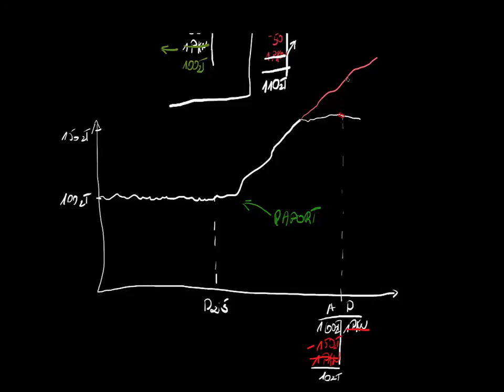Krótka sprzedaż akcji 2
Opowiada Błażej Gocałek
CC:NC-BY-SA